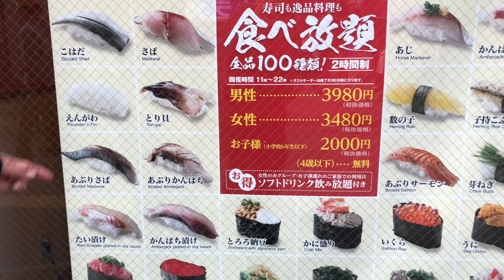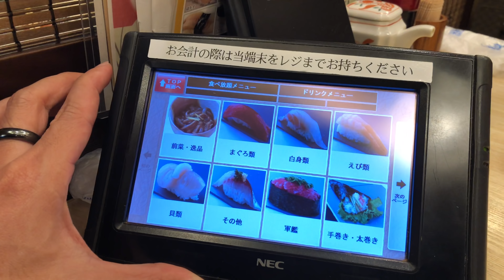Kizuna sushi ซูชิกินไม่อั้น